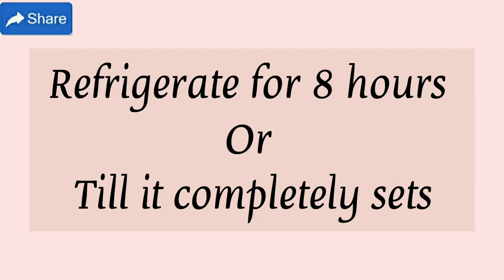Raw mango popsicles | Aam panna popsicles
Ingredients

Raw mango
Sugar
Jeera powder ( cumin powder)
Water
Salt
Black salt / Rock salt